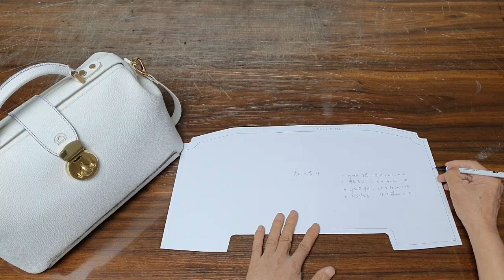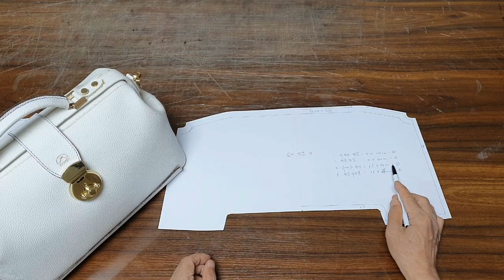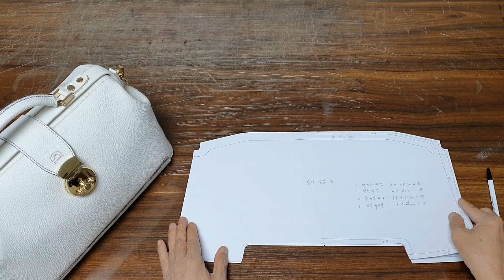제 145 강. 다래스백 겉감패턴 만들기,가죽공예,가죽공방, 가죽가방 만들기,가죽지갑만들기, 가죽 핸드백 제작,Leather handbag making,design,pattern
이번 시간에는 다래스백 겉감 패턴을 제작하는 방법에 대하여 알아 보도록 하겠습니다.
겉감은 제품의 원자재이기 때문에 겉감패턴도 상당히 중요하다할 수가 있겠습니다.
다래스백 겉감 패턴은 어떻게 제작되어야 하는지 영상으로  만나 보시죠. 대단히 감사합니다.
Hello everyone?
In this time, we are going to learn how to make the Dulles Bag outer fabric pattern.
Since the outer material is a raw material for the product, the pattern process is also very important.
Let's see the video on how to make the Dulles Bag outer fabric pattern. Thank you very much.